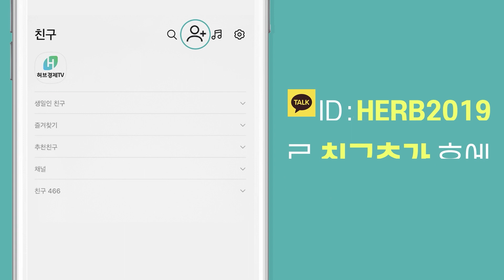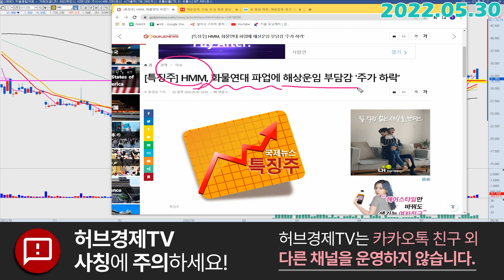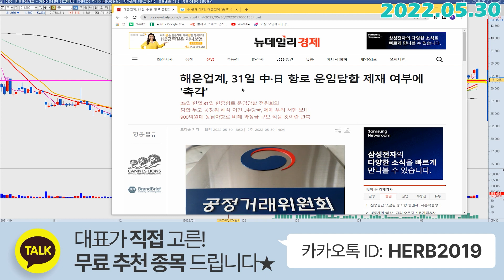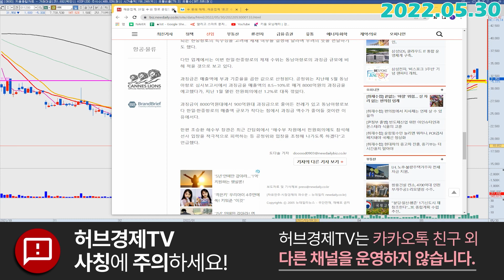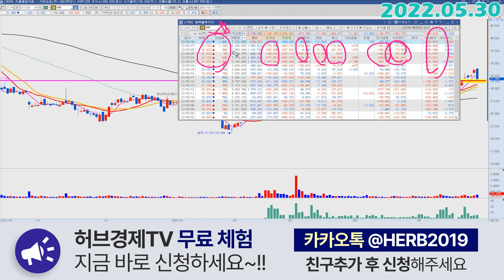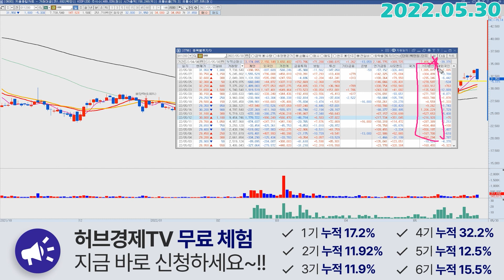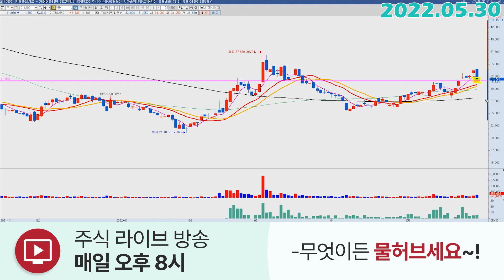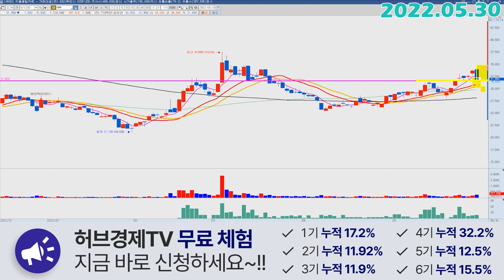HMM (011200) - 오늘 하락의 이유는 이겁니다